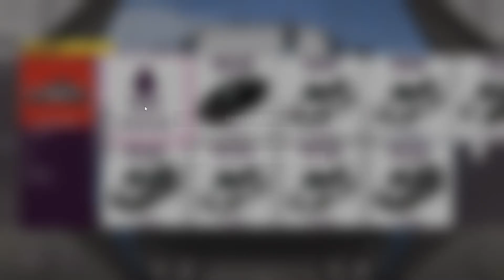1991 HONDA CRX SPECIAL EDDITION BUILD (FORZA HORIZON 5) [NO COMMENTARY]